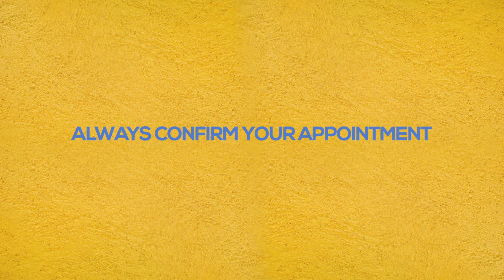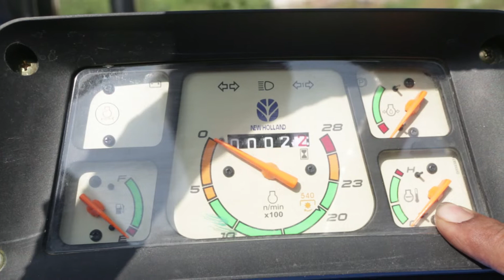INSTALLATION FILM 3630 New Holland Tractor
Installation AV 3630 New Holland Tractor